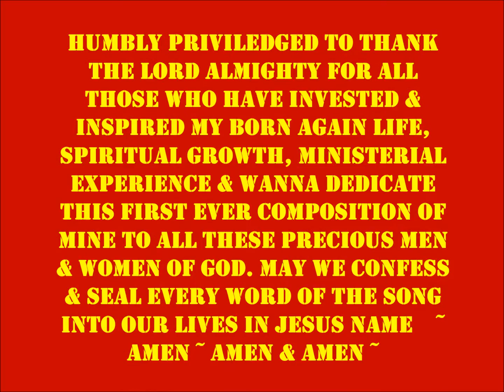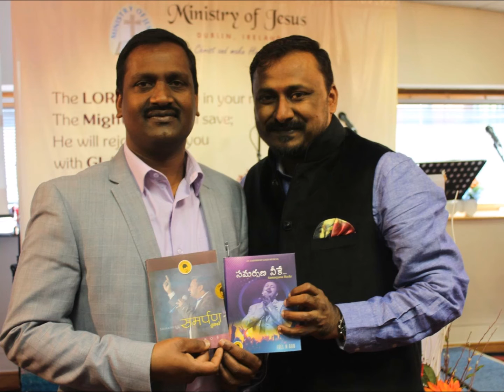Yese naa oopiri | యేసే నా ఊపిరి - SAMARPANA NEEKE by Joel N Bob - Samarpan D Worship Band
By God's grace on 08th Mar 2017,  the Lord made me enter 21st year of my born again life. I wanna thank my parents & my family who have prayed & invested their lives for me, especially want to express my gratitude to Mr.Samuel Raj from EU ministry who led me to Christ, Pastor. P.C.Joshua from EU again through whom Gospel was preached & i committed my life to Jesus. I also want to thank all my pastors, leaders, inspirational worship leaders, friends , co-laborers in Christ, my music directors and every one who have contributed their part in making me grow day by day in life to be a worthy vessel in God's hand. I dedicate my first composed song which is in our album " SAMARPANA NEEKE " to all these precious people...Uphold me & Samarpan ministry in your regular prayers...Humbly HIS...Joel N Bob